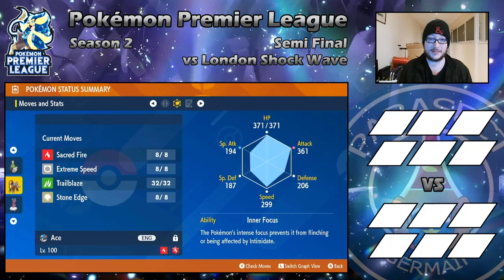"Can We Beat Draft League's Strongest Offense?" | PPL S2 SF | Parasect Germain vs London Shock Wave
Hello everyone! Shroomraver here with my quarter final battle for the Pokemon Premier League, season 2!

Somehow, we find ourselves in the semi finals of the PPL! After taking down conspiracies, schemes and manipulation, we have to face off against our toughest opponent yet - Addison and the London Shock Wave. We appealed to her for help a while ago, and she refused - only to reveal that she knew of the problems THE Donphanatic was causing in the League, and chose to do nothing, letting us deal with them alone. Now, it's finally time for payback. Can we overcome the odds and reach the promised land of the final? Let's find out!

Be sure to check out Addison, as well as all the coaches taking part this season!

You can also catch livestreams over on my Twitch channel!